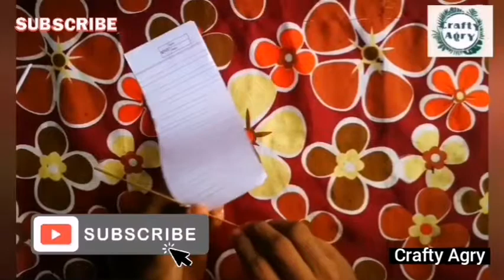How to making a paper cycle# Easy DIY paper cycle # simple paper craft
Re -use idea with used papers